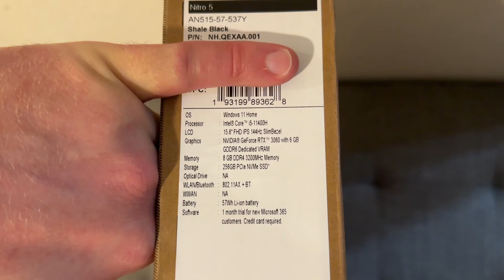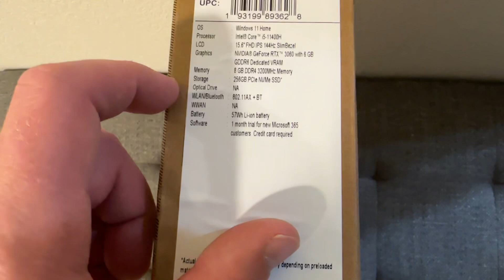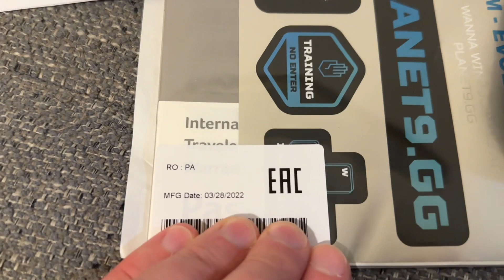Acer Nitro 5 Unboxing - Cheapest Laptop with RTX 3060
Acer Nitro 5 - Shale Black
Intel i5-11400H, 8GB, 256GB, Nvidia Geforce RTX 3060 6GB
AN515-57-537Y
P/N: NH.QEXAA.001
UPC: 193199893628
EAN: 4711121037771